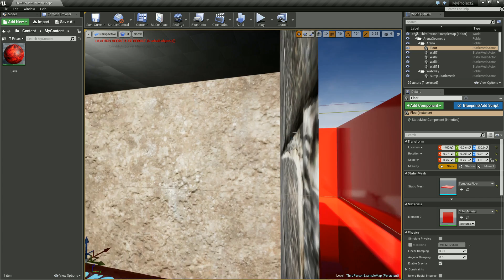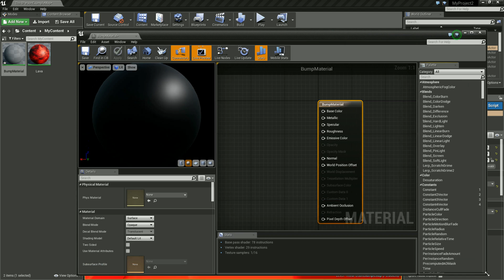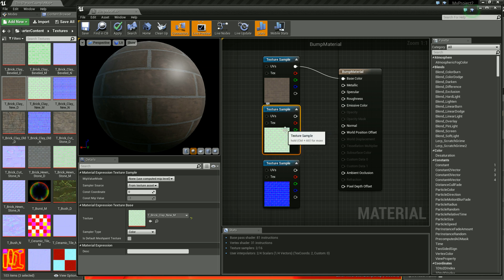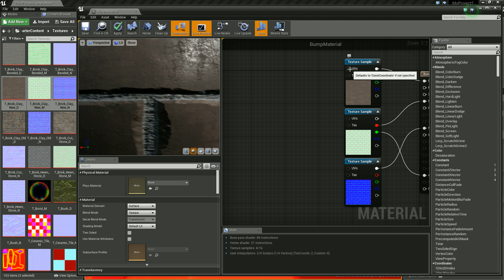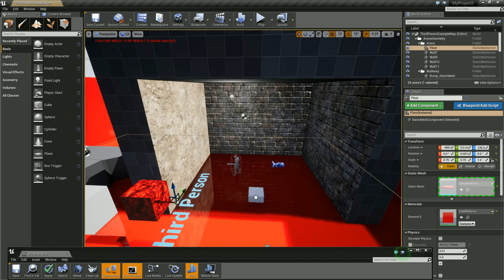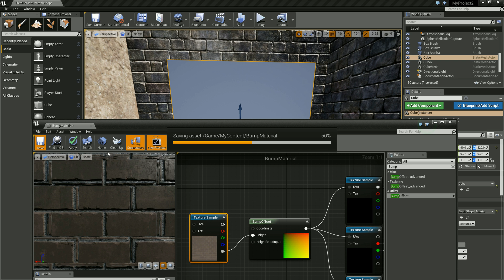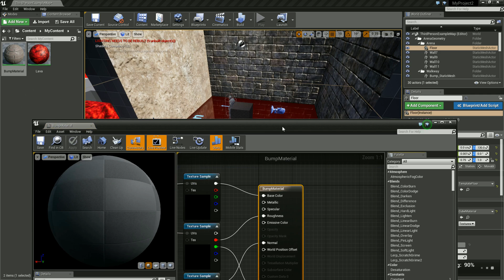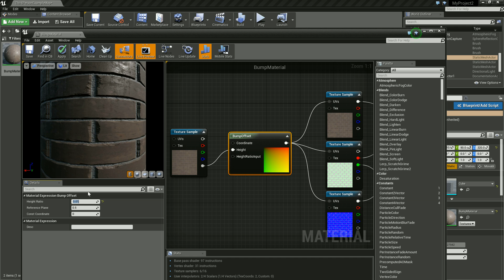Unreal Engine 4 Tutorial #42 - Parallax Mapping / Texturen mit Höheninformationen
In diesem Tutorial gehen wir das Parallax Mapping, eine spezielle (verbesserte) Form des Bump Mappings an.